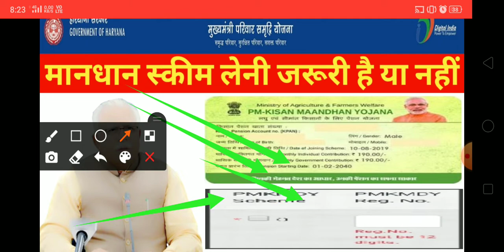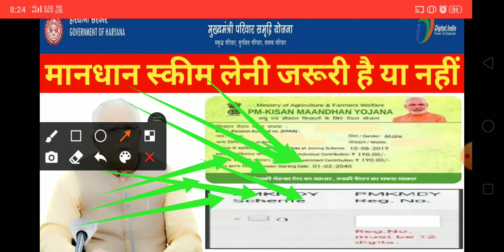Mukhymantri Parivar samriddhi Yojana mein mundan card banvana jaruri hai ya nahi|mmpsyYojana Haryana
Yours Query:-

1) Mukhymantri Parivar samriddhi Yojana
     mein mundan card banvana jaruri hai ya
     nahi
2) mmpsyYojana Haryana
3) mmpsy apply online
4) mmpsy status check
5) mmpsy
6) mmpsy new update
7) mukhymantri Parivar samriddhi Yojana
8) mukhymantri Parivar samriddhi Yojana new update
9) mukhyamantri Parivar Samman Nidhi
     Yojana
10) mukhymantri Parivar samriddhi Yojana
       ka registration kaise karen